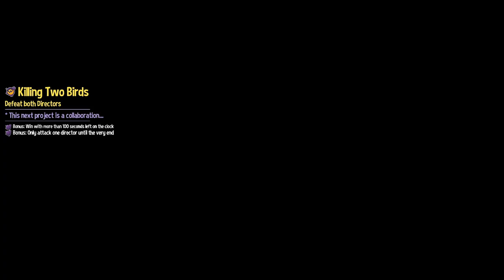AHiT Death Wish - 75.5 - span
what a cool everything
manages to find that balance between really hard and yet really fun and satisfying